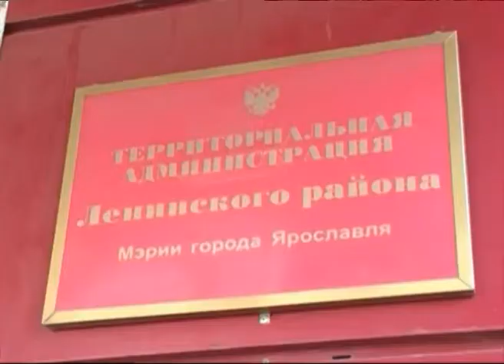Назначен новый глава администрации Заволжского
Назначен новый глава администрации Заволжского района Ярославля

Районная рокировка. С четверга главой администрации Заволжского района назначен Борис Гидулянов. До этого он почти четыре с половиной года  возглавлял Красноперекопский район.